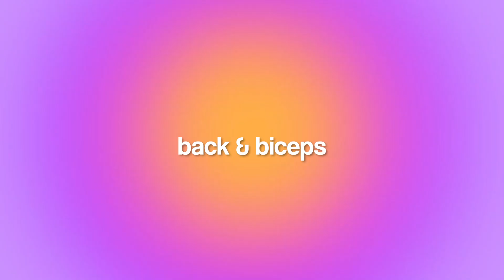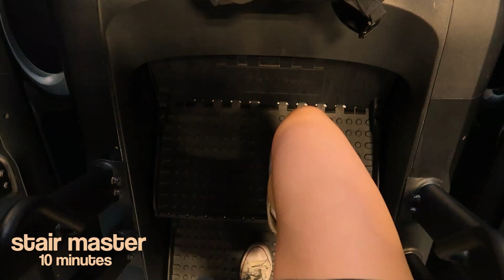MY WEEKLY WORKOUT ROUTINES & GYM TIPS FOR BEGINNERS | HOW I STAY FIT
hi friends💗 in today's video I take you through my weekly workout split and show you my workout routines that allow me to stay fit, and feeling energized and healthy! I also share 10 tips that I wish I knew when I started my fitness journey!

This is the weekly workout split that has shown me the best results for my fitness goals and makes me feel amazing! I hope you enjoy my fitness routine! also let me know if you want me to film a what I eat in a day (healthy gym rat edition) or a workout routine for beginners! 🌸

☆ amazon storefront ⚬